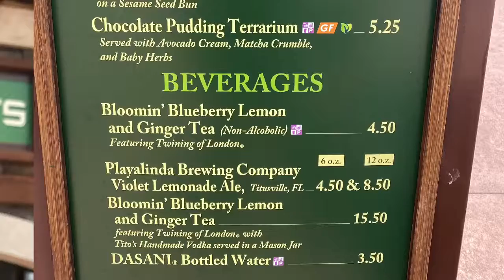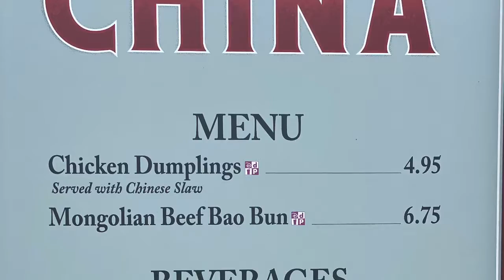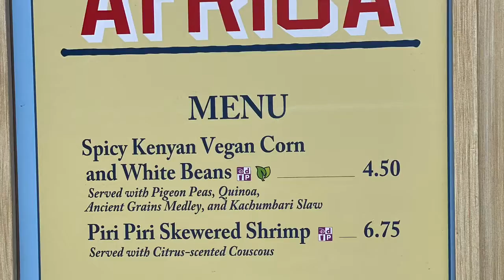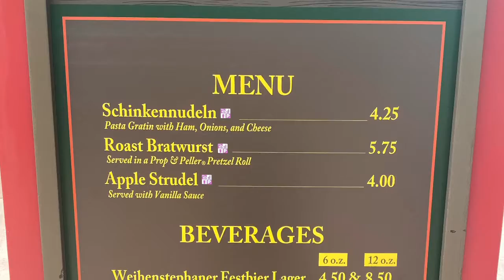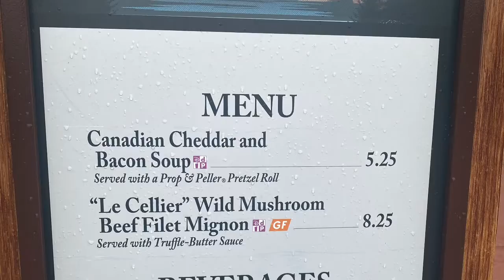COMEMOS EM 13 PAÍSES EM APENAS UM DIA NO EPCOT NA DISNEY- ALUGUEL DE CARROS EM ORLANDO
Isso mesmo é possível fazer estas gordices em apenas um dia sim !!!
Aqui no evento do Food and Wine no Epcot , parque da Disney é possível fazer este passeio e saborear delicias incríveis !!!
Ao todo gastamos $110

Gostei e super indico ai pra vocês !!!

Você sabia que temos a Up Rent a Car em outras cidades ? Lá não tem a Paulinha , mas fique tranquilo que a qualidade do atendimento e dos carros é a mesma tá !! Nos vemos no próximo video !!

Atendemos em :
Orlando
Miami
Fort Lauderdale

Esperto que tenham gostado deste conteúdo e até a próximo video !